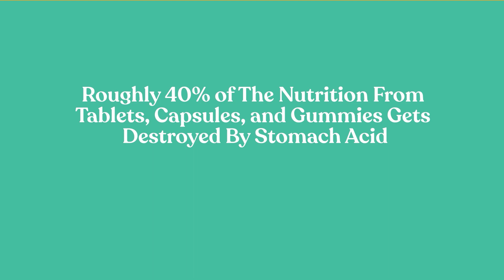Happy Gut For A Happier Gut | Slip Slips Woke Nutrition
happier gut. This slip has a delicious natural mixed berry flavour and contains a powerful blend of probiotics, digestive enzymes, and fructo oligosaccharides.
These ingredients work together to support digestive health, improve nutrient absorption, and promote overall wellness.
Happy Gut is plant-based, non-GMO, and sugar-free, making it a healthier alternative to other gut health Slips on the market.
By providing the body with essential nutrients and antioxidants, Happy Gut helps to promote optimal health and well-being.
With regular use, this Slip can help you maintain a healthy gut and improve your overall health and wellness.